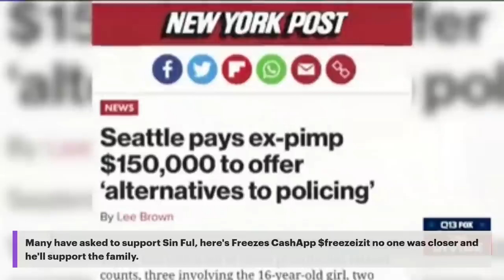Sin Ful The P, lets talk about it.